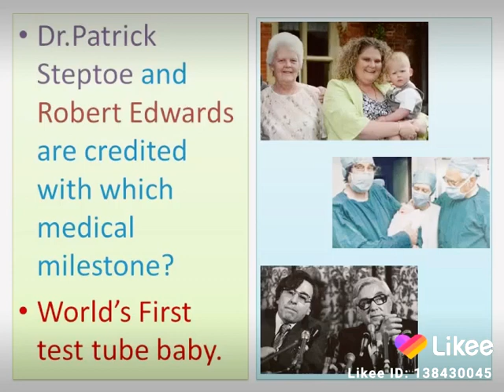first test tube baby #9600090143